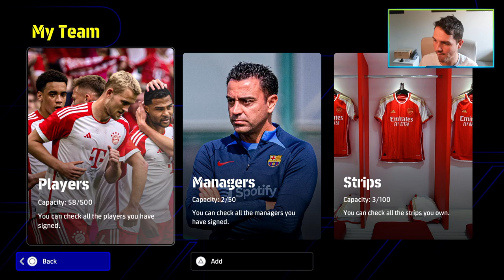eFootball 2024 | THE GREATEST EVER GIANT KILLING - RTG #8